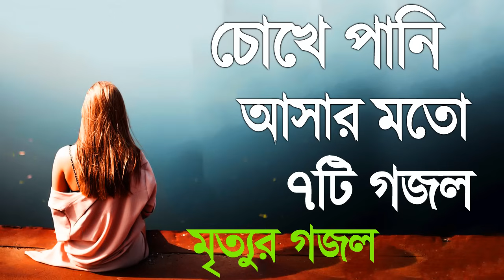চোখে পানি আসার মতো ৭টি গজল | মৃত্যুর গজল | Bangla Sad Gojol | Moroni Gojol | Ghazal 2022